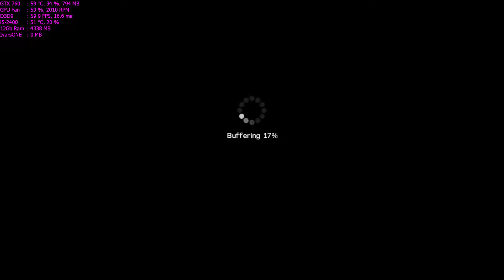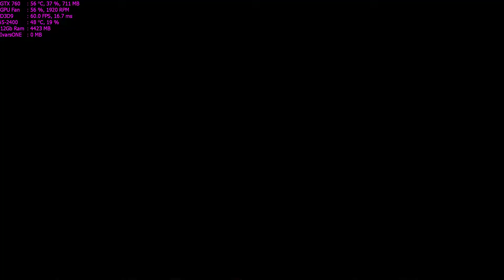Kane & Lynch 2: Dog Days Walkthrough Part 8 - "Out of Shanghai" (PC HD) [1080p]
✅Kane & Lynch 2: Dog Days Walkthrough Gameplay

✅The 2010 game switches the lead in the series, putting players in control of "self-medicated psychopath" Lynch. The story begins with Lynch having found peace in Shanghai as a low-level thug and attempting to "make a fat deal where the pay is beyond his wildest dreams and nothing is going to get in his way."

✅Initial release date: November 13, 2007
Series: Kane & Lynch
Developer: IO Interactive
Platforms: Xbox 360, PlayStation 3, Microsoft Windows
Publishers: Eidos Interactive, Spike
Engines: IO Interactive, Havok

🔊PC Spec:
CPU: i5-2400 @ 3.4Ghz
GPU: Asus GTX 760 2GB DirectCu II
RAM: 8GB DDR3 @ 1333Mhz
HDD: 2TB + 500GB

Highest Settings
2-5 Fps decrease